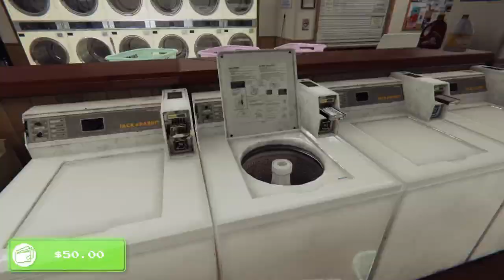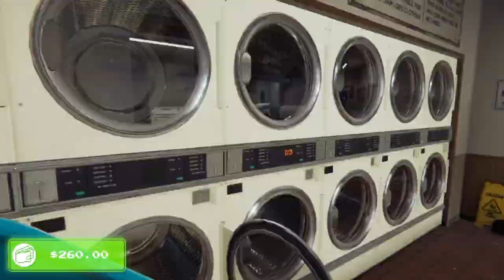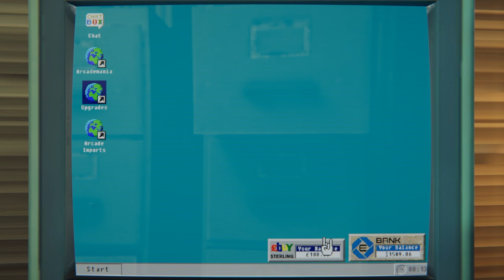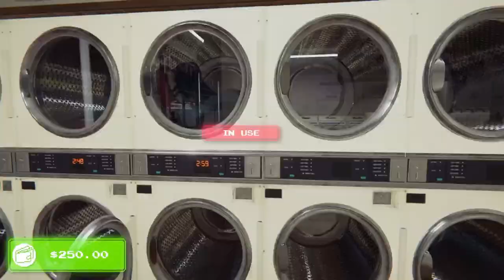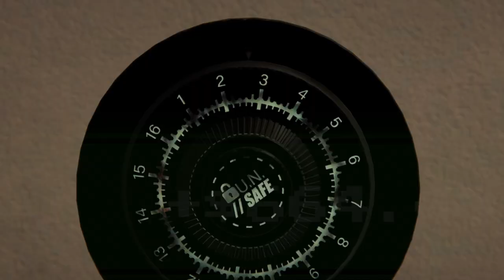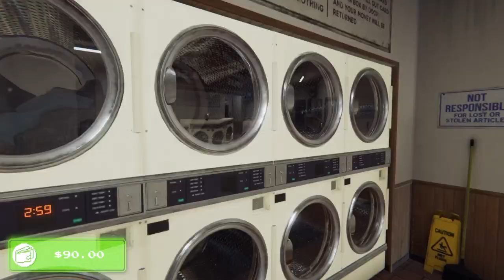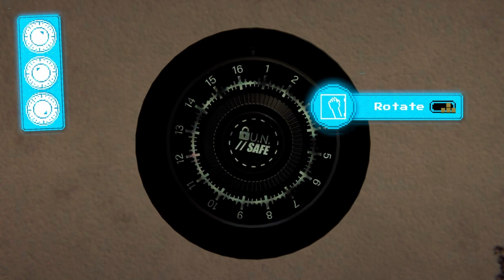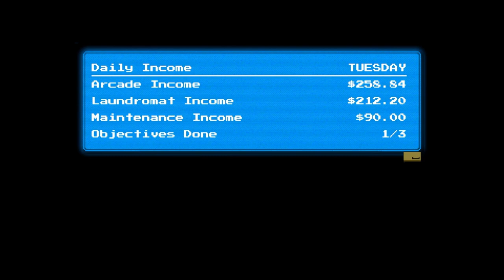Arcade Paradise Part 4 My stupid laundry job keeps interrupting my Zombie slaying!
Will I ever get a Assistant Manager?